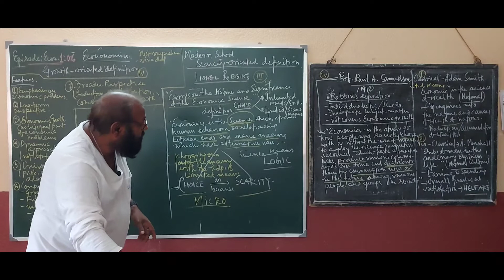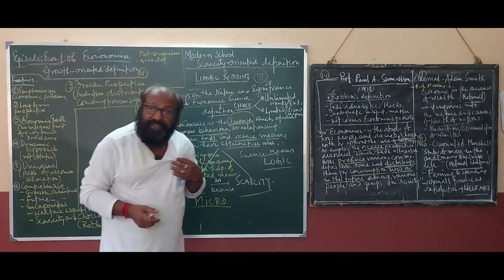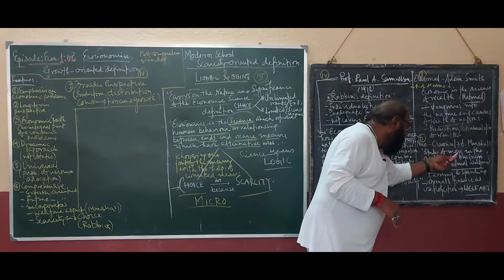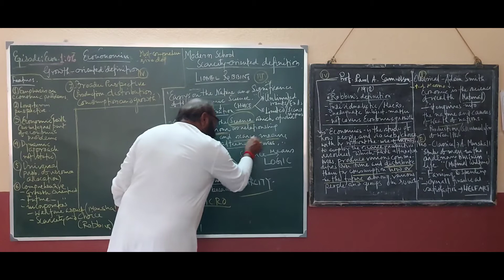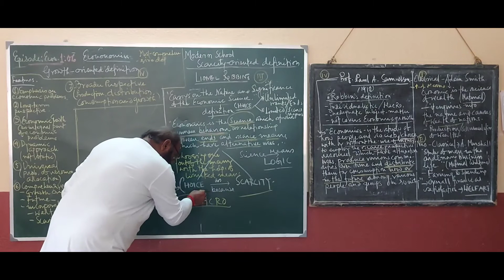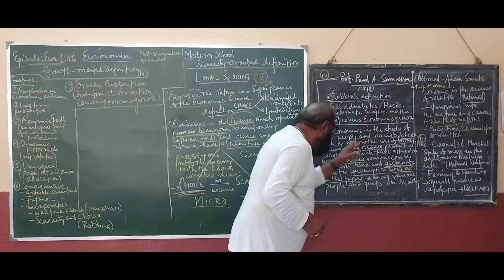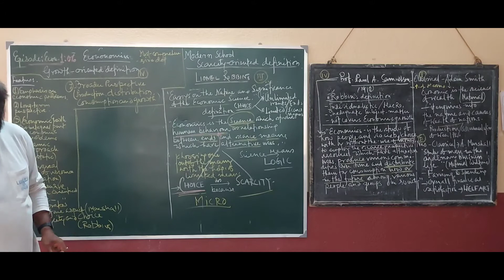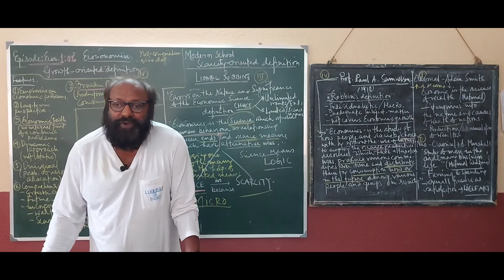Economics Episode106 GrowthOrientedDefinition ProfPaulASamuelson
Economics Definition
Meaning of Economics - An Introduction | Class 11 Economics
Definition of Economics and Basic Concepts of Economics
Importance of Study of Economics
Concept of Economics and Significance of Statistics in Economics Class 11
Meaning, scope, functions and importance of Economics

Tamaso ma jyotirgamaya", lead me from darkness to light; knowledge brings light and makes life worth-living.
I have enjoyed my life serving society as the teacher (Professor) in collages and University (CU). for 32 years. My endeavour have had always been to go forward gaining knowledge and what have been gathered I try to communicate to the world .
With this objective in view we have founded an institution , naming BHOLANATH CHAKRABARTI MEMORIAL SCHOOL(BnCMS), Co -Educational , English Medium , at Bhadreswar, Hooghly , which has been established in the year in 2000 for serving the society at large , especially for the down-trodden and weeker sections.
 In order to cater this knowledge to the border spectrum of the society I have started this You Tube channel and it is especially meant for the following areas of study ;
1) English Literature (ICSE/ISC/CBSE/WB Council of education )
2) General History and Social Studies (ICSE/CBSE)
3) Full area of  Commerce, Economics, Finance and Accounting
4)General Principles of Management and Functional Areas of Management
5)Some pertinent areas meant for socio- environmental Education
6)Misc... areas relating to Value Education .

 Please bear in mind the following :

 * Education is the manifestation of the perfection already in man (Swami Vivekananda)
 ** No pleasure is so cheap as Reading,
      No pleasure is so lasting as Reading

 REQUEST; Please Do The Following -
 2) Put likes
3) Share the loaded text to your friends and relations to make it reach the maximum persons
4) Put your valuable Comments to make our presentations more rich and valued day to day If this Channel can reach to maximum and help them enriching their knowledge in the relavent areas then I would take it as granted that my efforts are worth - performing. It would add to my inspiration.

Thanking you ,
I am .